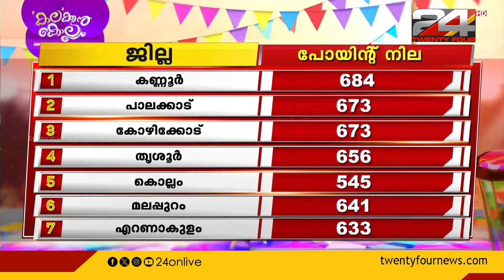കണ്ണൂരിന്റെ പോയിന്റുകള്‍ കുതിച്ചുയരുന്നു, തടയിടാനാകുമോ കോഴിക്കോടിനും പാലക്കാടിനും?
Kerala State School Kalolsavam, Kerala state school youth festival 2024, school kalolsavam@kollam, Kalakkan Kollam